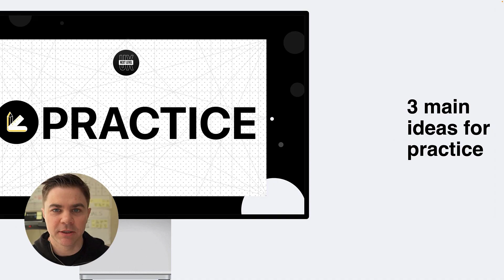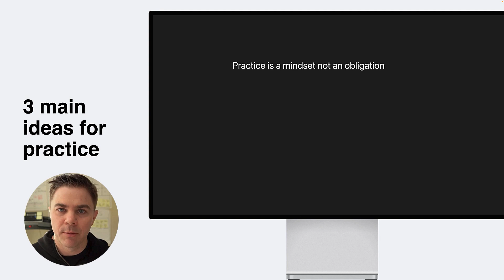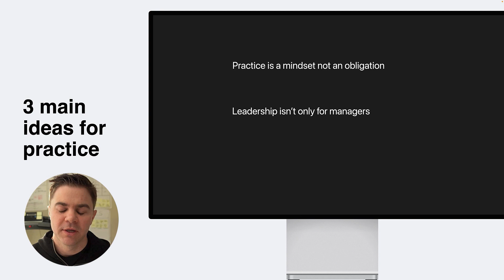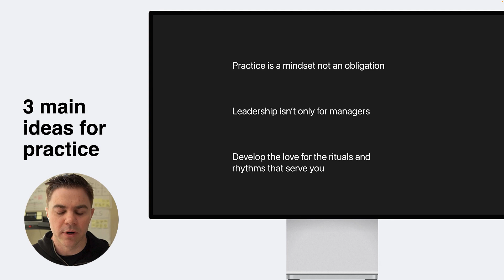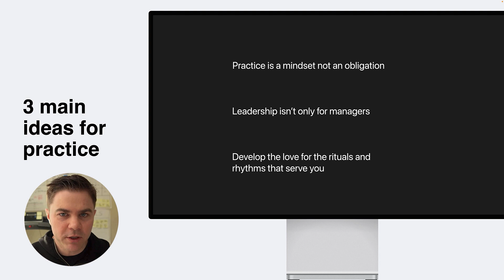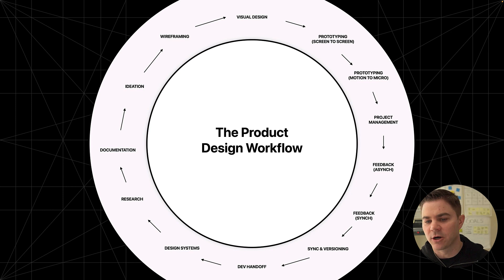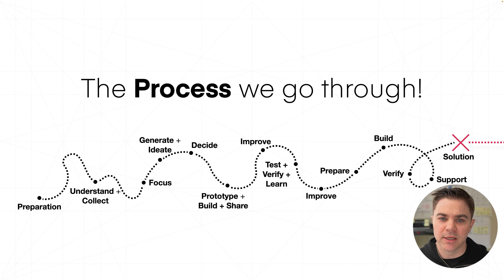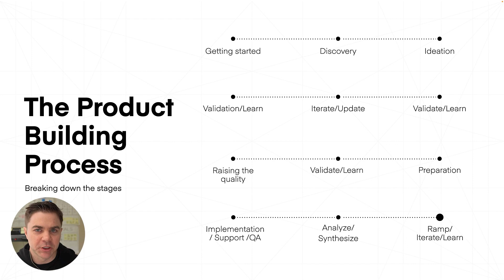Integrating Practice consistently into your Product, Design, and Life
In this weeks training we talk about integrating practice consistently into your Product, Design, and Life. Take note of how you currently do this today in your team, family, and career.

When it comes to practice - remember these 10 items!

• Set clear goals and regularly review your progress towards achieving them.
• Continuously learn and stay up-to-date with industry trends and best practices.
• Seek feedback from colleagues and users to improve your work.
• Practice empathy and actively listen to the needs of users and stakeholders.
• Collaborate with others and value diverse perspectives.
• Prioritize and manage your time effectively.
• Experiment and iterate on your ideas.
• Stay organized and maintain clear documentation.
• Communicate effectively and present your work clearly.
• Reflect on your experiences and actively seek opportunities for self-improvement.